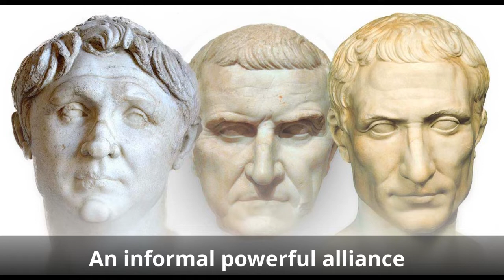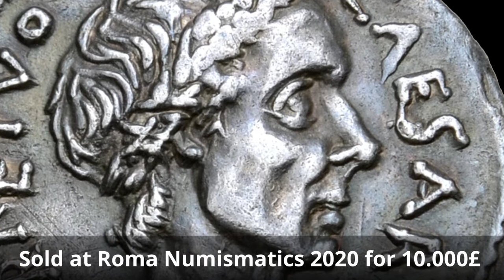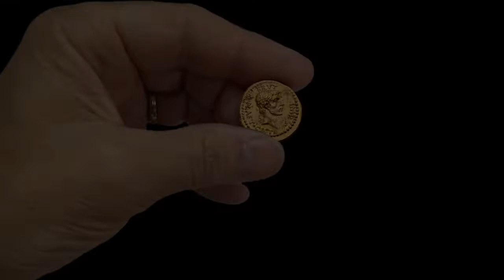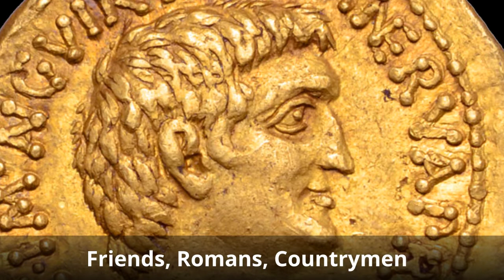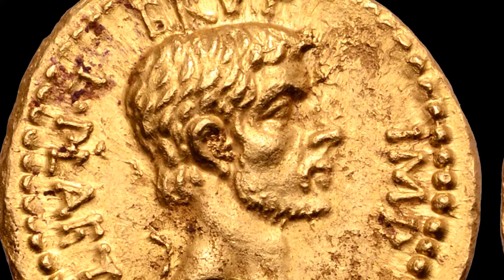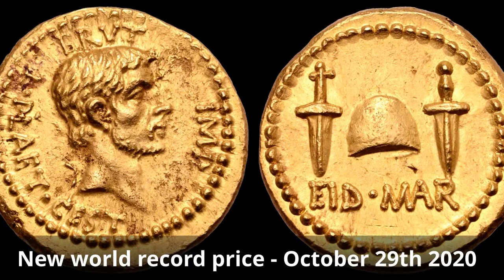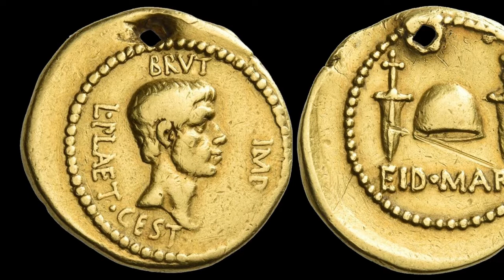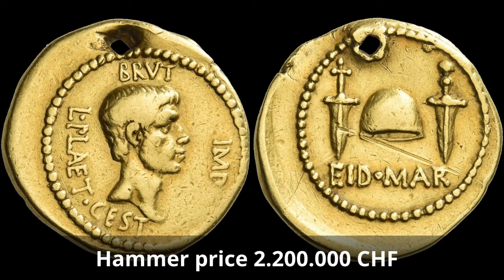Ancient coins - The most expensive ancient coin struck by Brutus - EID MAR Aureus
On October 29, 2020, this fantastic coin was sold by Roma Numismatics in London at a new world record price of 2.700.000 Pounds. Julius Caesar has become known as one of the most successful generals and concerors in world history. The military successes and his political talent gave him the support of the people and the army.

Richard E Beale (Managing Director)
Guillem Southwood (Auction Photographer)
Italo Vecchi (Consultant Specialist)

Movie clips from TV-series ROME
Rome television series created by John Milius, William J. MacDonald, and Bruno Heller

Roberto Delzanno Numismatik
I am a professional numismatist, researcher and multiple award-winning author. Awarded the Schive Medal in silver, a reward medal for outstanding authorship, by the Norwegian Numismatic Association (NNF). Awarded IAPN "Book Prize" for the world's best coin book 2020 (Sweden's Gold Coin) and 2021 (Coin Yearbook 2022). Member of the Swedish Coin Dealers' Association (SMF), International Association of Professional Numismatists (IAPN), Swedish Numismatic Association (SNF), Norwegian Numismatic Association (NNF), lifetime member of the Numismatic Literary Guild (NLG), lifetime member of the American Numismatic Association (ANA), Acting valuer of the Swedish Chambers of Commerce and thus follows the high demands for professionalism that are stipulated.

My latest published books:
- GOLD COINS OF SWEDEN 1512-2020 (Awarded IAPN "Book Prize" 2020)
- COINS FROM SWEDEN 995-2022 (Nominated for "Book Prize"))
- COIN YEAR BOOK 2022  (Awarded IAPN "Book Prize" 2021)

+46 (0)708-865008